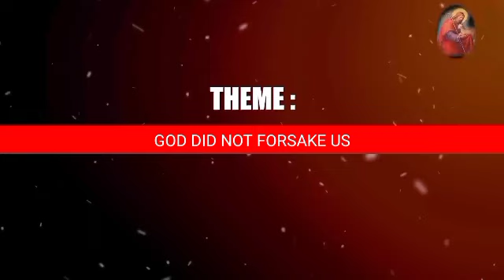CATHOLIC DAILY MESSAGE -GOD DID NOT FORSAKE US